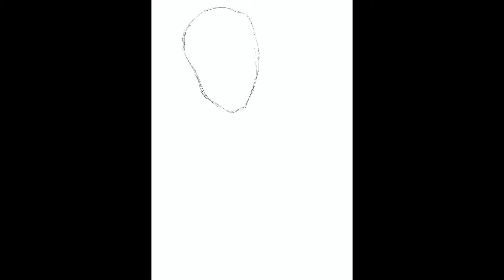Procreate Timelapse #4 - Spooderman - Spiderman Fanart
A procreate timelapse of some Spiderman fanart from the Marvel Universe